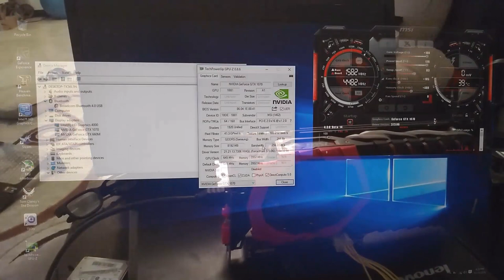GTX 1070 External GPU Setup and Benchmark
This is a video showing quick setup for MSI GTX 1070 as external graphic card and also it is showing benchmark for some games.

*Specs:
Laptop Lenovo Y580, i7 3630QM, 8GB RAM, GDC EXP Beast V7, MSI GTX 1070 8GB X8 and 500W PSU.

*Benchmark Games:
Unigine Heaven Benchmark
The Division
Batman Arkham Knight
Rise of tomb raider
GTA 5

2-Intsall this driver now error 43 will not be there.
3-you can upgrade to latest nvidia drive.